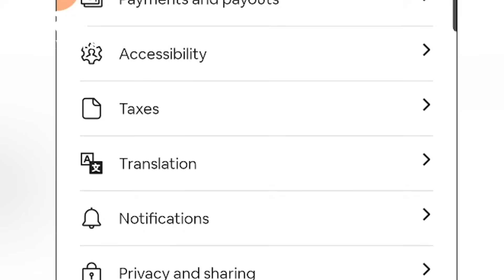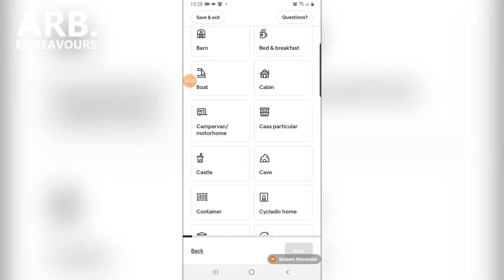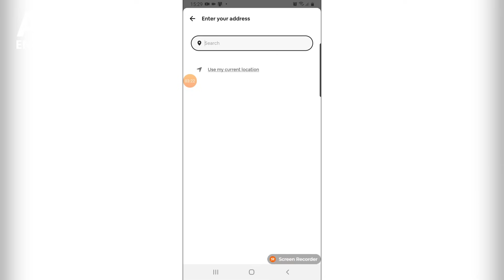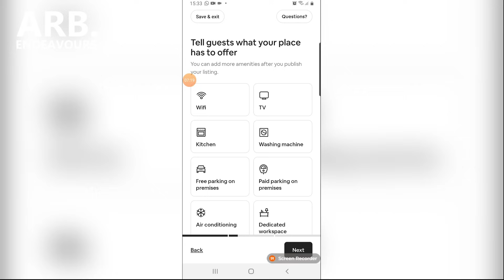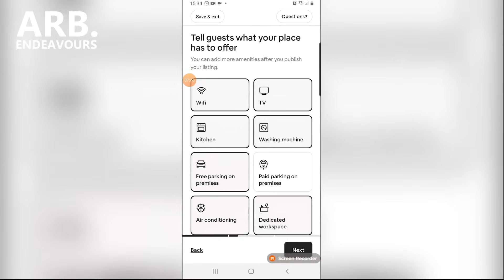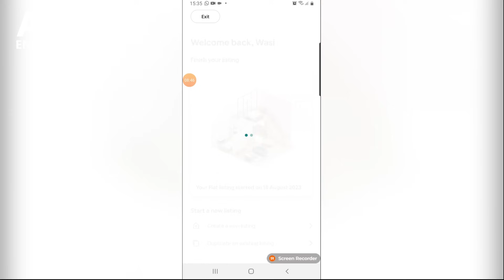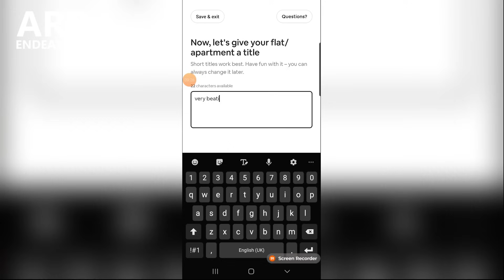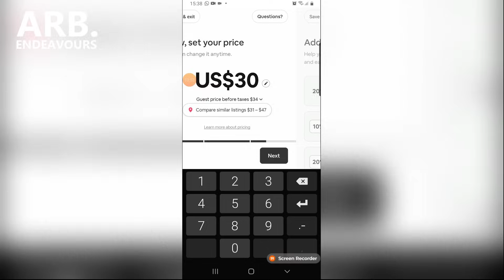How to use Airbnb app for beginners in Pakistan | Earn from Airbnb app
"Welcome to ARB ENDEAVOURS! In this video, we dive into the exciting worlds of real estate and goat farming. Join us as we explore the ins and outs of the real estate market, offering tips, insights, and strategies for buyers, sellers, and investors.
But that's not all! We're also thrilled to announce our unique partnership opportunity in the world of goat farming. If you're interested in diversifying your investment portfolio and want to be a part of an innovative venture, we offer a limited-time opportunity to join our goat farming initiative. As a partner, you'll have a 0.5% stake in the project, gaining access to the potential rewards of this sustainable and profitable industry.
Whether you're passionate about real estate, agriculture, or looking to broaden your investment horizons, our channel is the place to be. Don't miss out on the latest trends, expert advice, and engaging discussions.
Join us on this exciting journey as we bring you the best of both worlds: real estate and the exciting world of goat farming. Let's learn, grow, and succeed together!"

airbnb business,
airbnb pakistan,
airbnb business in pakistan,
airbnb,
airbnb in pakistan,
airbnb business,
airbnb canada,
airbnb without owning property,
airbnb dubai,
airbnb pakistan,
airbnb trading,
airbnb arbitrage,
airbnb hosting for beginners,
airbnb clone,
airbnb horror stories,
airbnb uk,
airbnb stock,
airbnb kya hai,